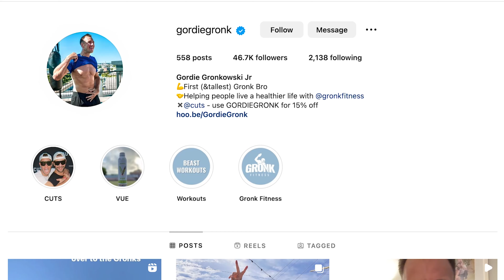Workbar on Workbar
Doing all these case studies got us thinking. As our team bounced around locations for meetings, bumping and connecting with members, we realized that, hey, we’re a pretty good use case ourselves. We put our pants on one leg at a time like everyone else, ok?! And we use Workbar like everyone else, too!